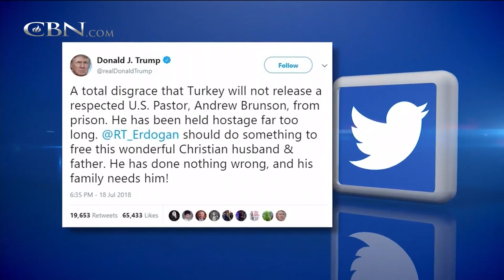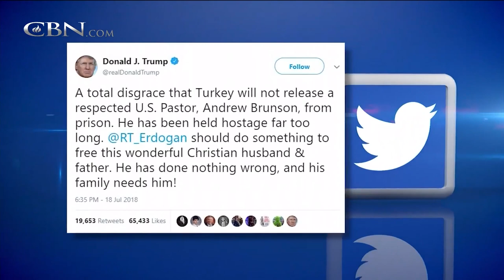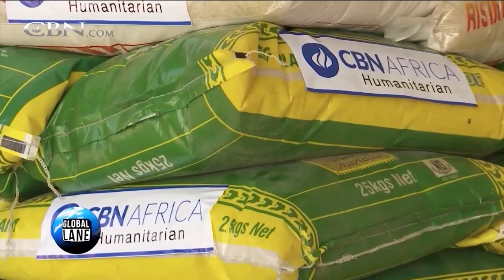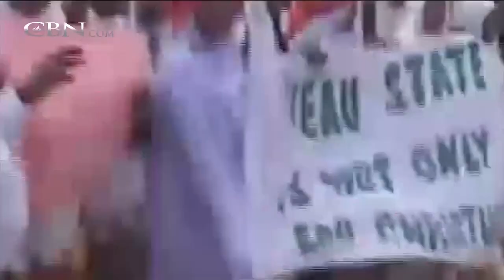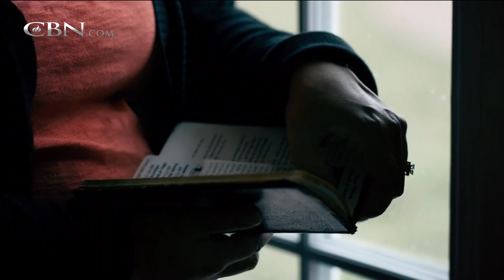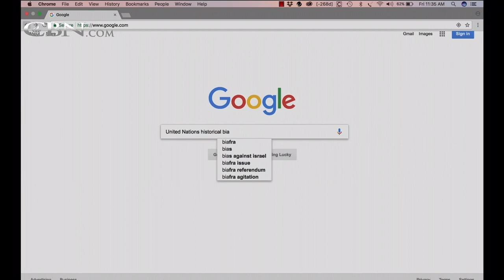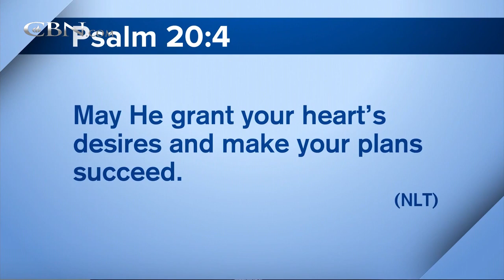700 Club Interactive - July 23, 2018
A motorcycle accident at 70mph leaves a man in a coma with severe brain damage; meanwhile, his family receives a divine message which leads to his miracle.